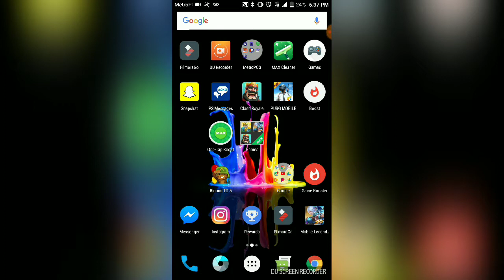Hyper Livestream Tomorrow (Clash Royale??)